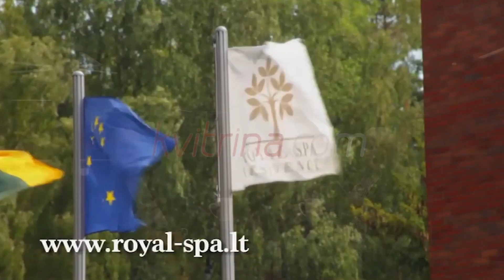Rinkimai 2023 II Jovydas Juocevičius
Kandidatas į Prienų rajono savivaldybės merus.

Politinė reklama apmokėta kandidato.